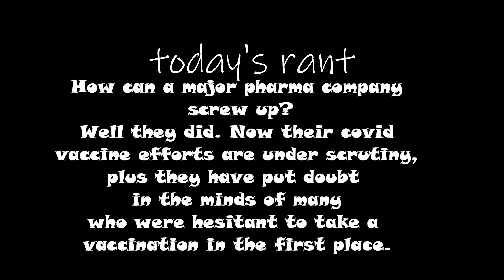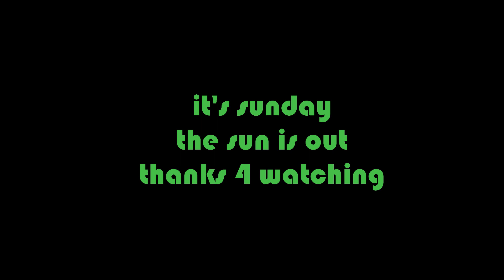Astra/Zenaca has put doubt in the minds of many.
Astra/Zenaca's screw up in testing their vaccine has set big pharma back in the minds of many people. Now those who wee opposed to taking vaccine will use them as an excuse which is not in the against covid-19.